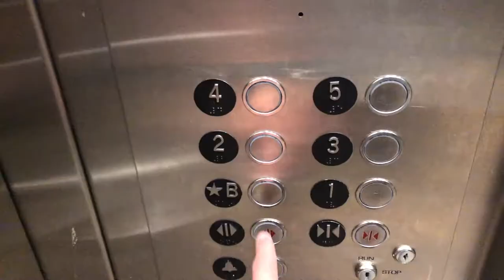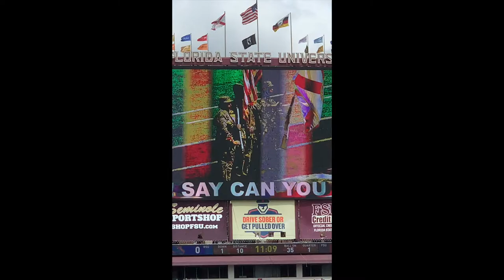[VLOG #33] I PRESENTED THE COLORS AT THE FSU GAME!!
In this weeks vlog I begin my first week back at college and volunteer to present the colors at the FSU vs. Boise St game!!